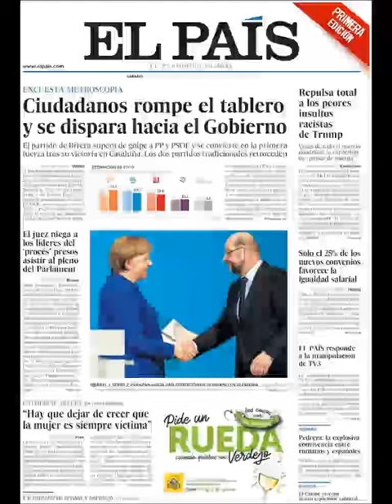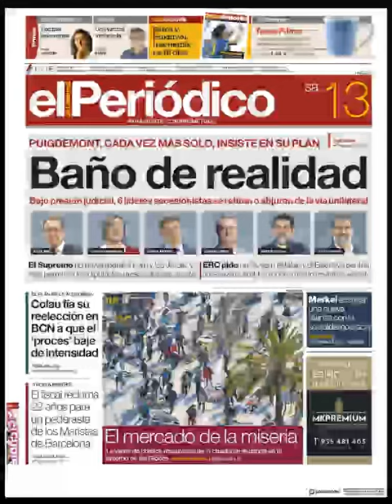Noticias Sábado 13 Enero 2018 Principales Portadas Titulares Diarios Periódicos España Spain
¿Que le Parecio este día?